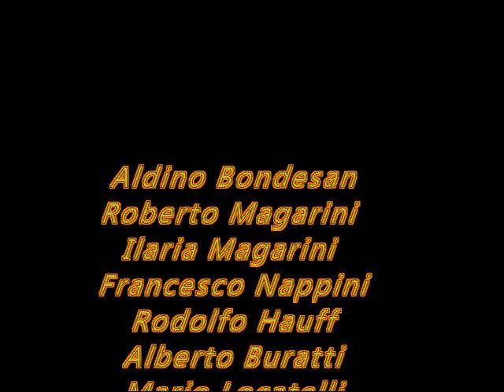IV STAFFETTA PER I LEONI DELLA FOLGORE